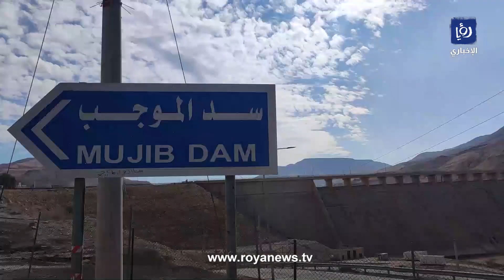جانب من تسييل مياه سد الموجب